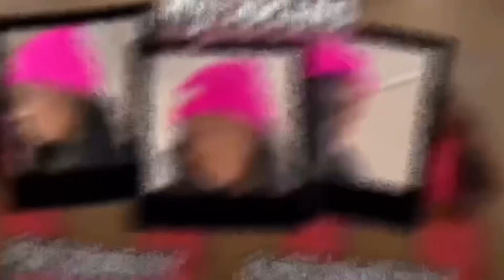VLOG: Influencer pool party + Cosmo Lounge + Mynt Lounge Etc 😈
Hey Guys, If You Are New Welcome To My Channel My Name Is Brandy❤️ in Todays Video you guys will see me vloging threw out my weekend ❤️Don’t Forget To Like + Subscribe +Share XOXOX❤️Follow My socials🦋